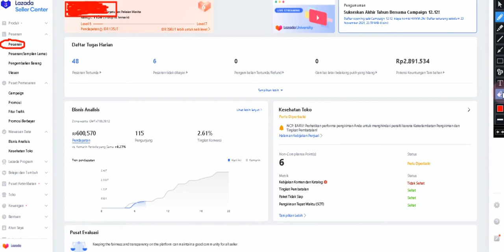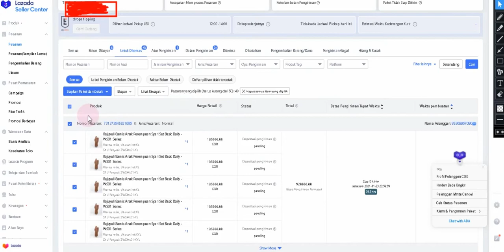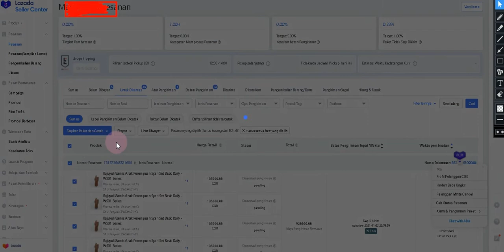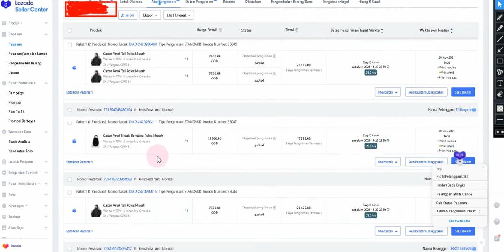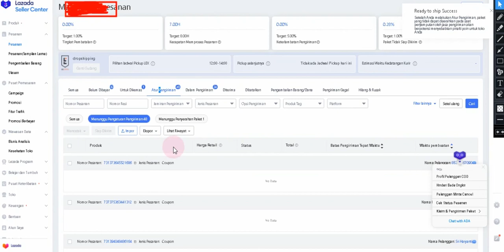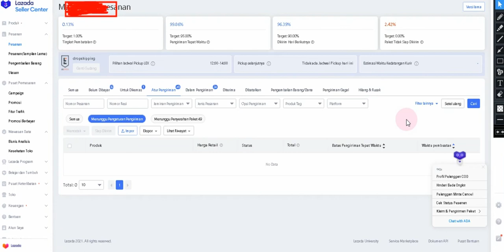Cara proses pesanan Lazada tampilan baru di komputer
Lazada sedang pelan2 mengubah tampilan interface baru, salah satunya pada bagian memperoses pesanan yang berubah menu menunya, yuk simak biar gak pusing lagi dan terbiasa yaa :)